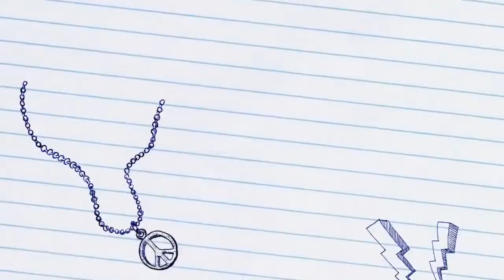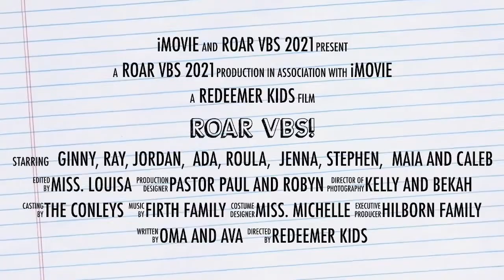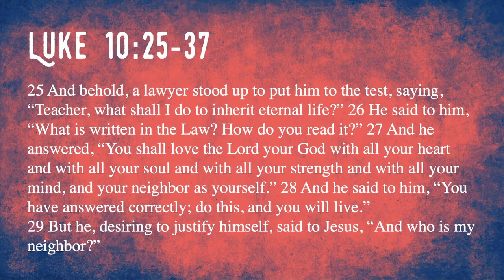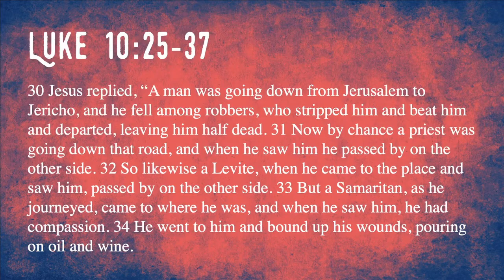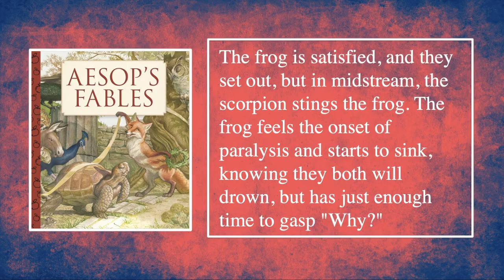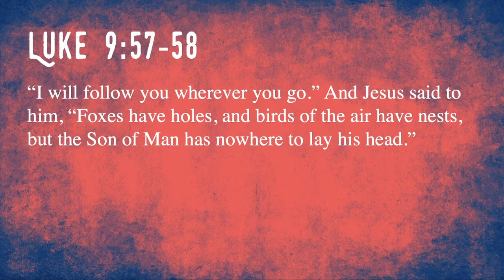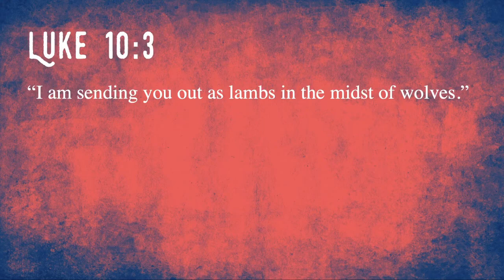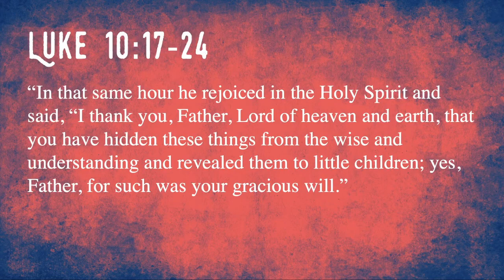July 18 - The Parables of Jesus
In Search of Identity